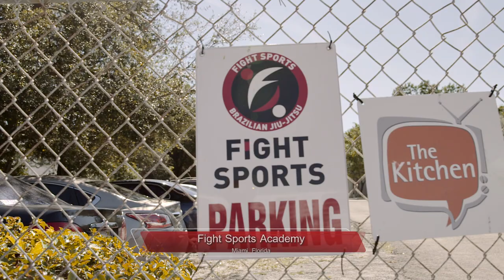BJJ World Champion: Roberto "Cyborg" Abreu on Work Ethic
Anatomy of a Fighter is an upcoming documentary about the life and culture of both of the MMA and Boxing community. This film will focus on the fighters, coaches and teams,  who are competing for their legacy, family and love for the sports. This film will feature some of the very best fighters of all time from both boxing and MMA. Just to name a few, it will include, Rashad Evans, Luke Rockhold, Roberto Abreu, Randy Couture, Michael Johnson, Kamaru Usman, Tyrone Spong, Evander Holyfield, Henri Hooft, Stacey McKinley, Greg Jackson, Mike Winklejohn and more.